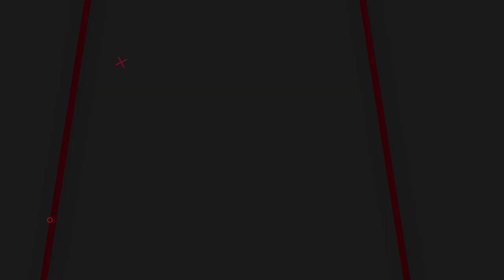Top 10 Intro Template for Sony Vegas 14,15,16,17 - Free Download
▬▬▬▬▬▬▬▬▬▬  ∂σωηℓσα∂ ℓιηк  ▬▬▬▬▬▬▬▬▬▬▬▬▬

▬▬▬▬▬▬▬▬▬▬  Instructions  ▬▬▬▬▬▬▬▬▬▬▬▬▬
1) Extract the template File using Winrar

2) Replace my logo with your logo

3) Edit the text to your liking

4) Render and Enjoy!